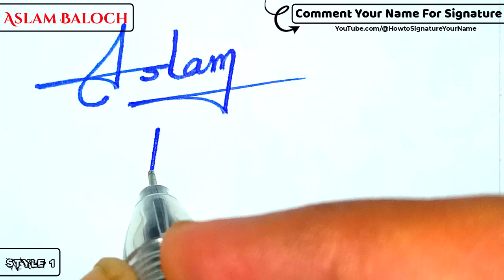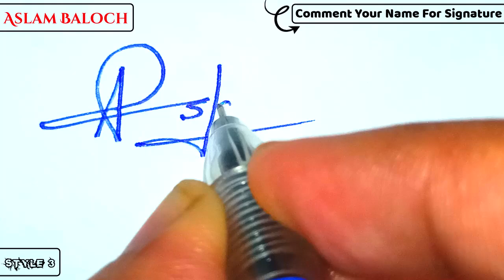✔️ Aslam Baloch Name Signature | A signature style easy | How to create my name Signature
Hey guys!
In this video I will show you how to make a signature of ✔️ Aslam Baloch Name Signature | A signature style easy | How to create my name Signature